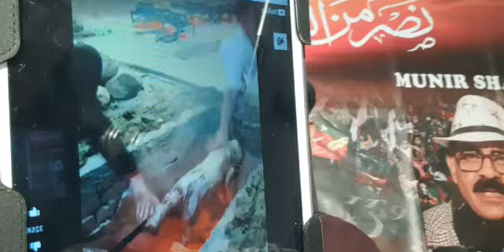Dirty Politics @ سامراجی ظلم یاد اگئے. Anaylses by Munir Shah